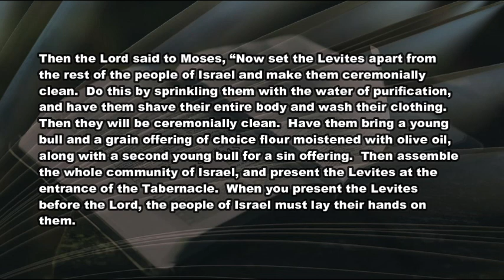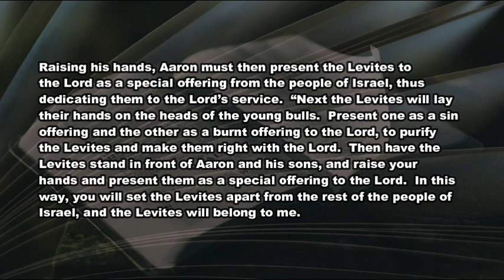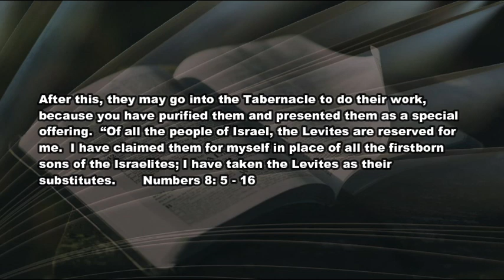5 18 21 A Hand in This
What does a ceremony involving sacrificing bulls have to do with life in the 21st century?